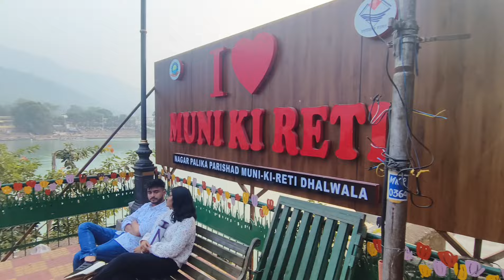Ramjhula Bridge in Rishikesh | Ramjhula Ganga Darshan 2024 | Ramjhula Rishikesh Uttarakhand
3 jhula in rishikesh